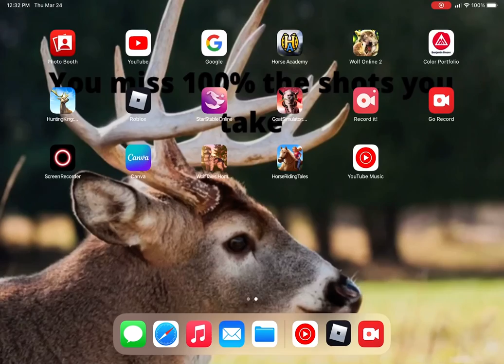I think my roblox acc was hacked help